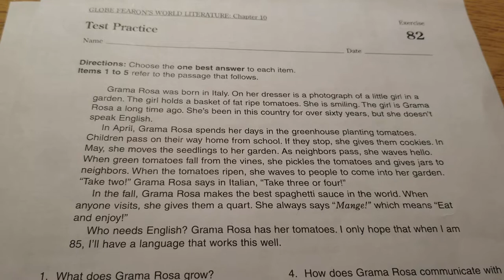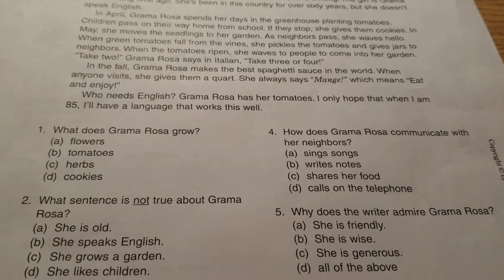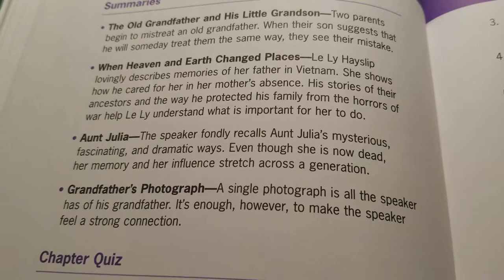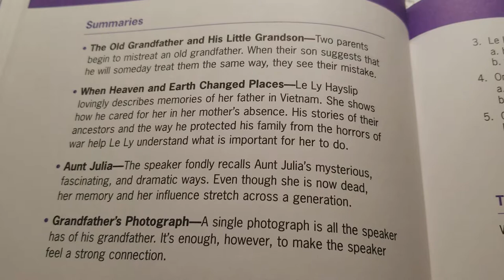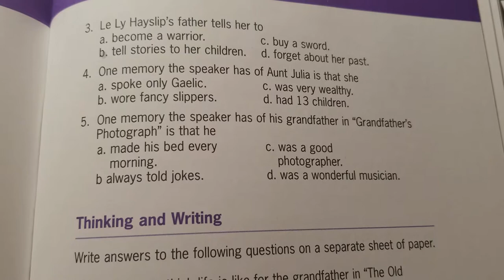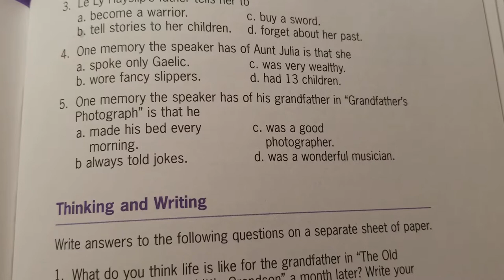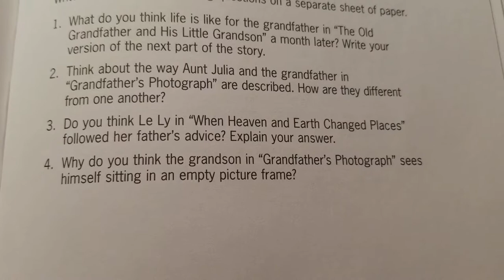World Lit. Chapter 10, TEST